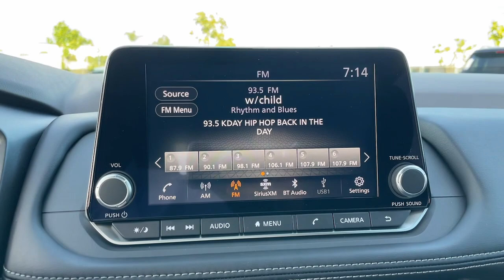2023 Nissan Rogue SV CA Riverside, San Bernardino, Ontario, Colton, Highland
New 2023 Nissan Rogue SV available at Fontana Nissan located in 16444 S Highland Ave, Fontana, CA, 92336. Servicing the Riverside, San Bernardino, Ontario, Colton, Highland area.

You'll have love at first sight with the   2023  Nissan Rogue. Start planning your family road trips in this comfortable, well-equipped Rogue. This clever crossover offers plenty of space and thoughtful creature comforts to keep your crew relaxed and eager for adventure. These are just some of the great options this vehicle comes with: Apple Carplay®/Android Auto®, Keyless Entry, Satellite Radio, Heated Mirrors, Dual Zone A/C, Power Driver Seat, Alarm, Aluminum Wheels, Electronic Stability Control, Steering Wheel Audio Controls. Get the comfort you want and the efficiency you need in this handsome Rogue. Our team will give you an outstanding test drive experience. Stop in today!